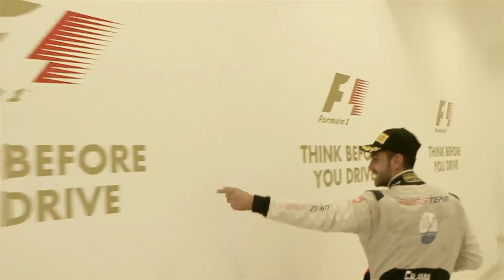Mauro Calamia Best of 2014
The very best of Mauro Calamia in the Maserati Trofeo 2014 and the new Maserati GT3, which he will be racing in 2015.

Shot and edited by Thomas Betschart.